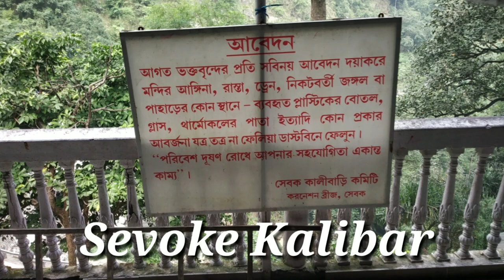TEESTA BRIDGE TO SILIGURI BY CAR EXCELLENT ROAD JOURNEY || TEESTA RIVER NATURAL BEAUTY VIA NH 10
TEESTA BRIDGE TO SILIGURI BY CAR EXCELLENT ROAD JOURNEY || . WONDERFUL ROAD TRIP || || TEESTA RIVER NATURAL BEAUTY. Teesta River is a 315 km (196 mi) long river that rises in the eastern Himalayas, flows through the Indian states of Sikkim and West Bengal through Bangladesh and enters the Bay of Bengal.[1] It drains an area of 12,370 km2 (4,780 sq mi).[2] In India, it flows through North Sikkim, East Sikkim, Kalimpong district, Darjeeling District, Jalpaiguri District, Cooch Behar districts and the cities of Rangpo, Jalpaiguri and Mekhliganj. It joins the Jamuna River at Fulchhari in Bangladesh
The Teesta River originates from the Pahunri (or Teesta Kangse) glacier above 7,068 metres (23,189 ft), and flows southward through gorges and rapids in the Sikkim Himalaya.[3]

It is fed by rivulets arising in the Thangu, Yumthang and Donkha mountain ranges. The river then flows past the town of Rangpo where the Rangpo River joins, and where it forms the border between Sikkim and West Bengal up to Teesta Bazaar. Just before the Teesta Bridge, where the roads from Kalimpong and Darjeeling join, the river is met by its main tributary, the Rangeet.[4]
KOLKATA TO SILIGURI BY CAR | KOLKATA TO SILIGURI BEST ROUTE | RAIGANJ TO SILIGURI | SILIGURI
@Explorer Shibaji   @Chinmay Nath   @Somjit Bhattacharyya   @Travel With Koushik   @Tour Planner Blog   @Viral Scope   @visa2explore   @Vid Explan   @Manoj Dey   @We Make Creators  @Living With Rahul   @Life with Passion SumanPayel   @SUNDARBAN VLOG   @ADVENTURE OF SUNDARBAN   @WILD LIFE OF SUNDARBAN   @Adventure BD   @SUNDARBAN WILD   @Amazing nature and life   @Mohsin Ul Hakim
এই পর্ব ভালো লাগলে ভিডিও লাইক এবং শেয়ার করবেন
কিছু জানার থাকলে কমেন্ট বক্স এ কমেন্ট করে জানাবেন.
Kalimpongoffbitplace TO DARJEELING BY CAR. WONDERFUL ROAD
Darjeelingoffbittour NATURAL BEAUTY afterlockdown
Northbengal_offbeatplaces of Darjeeling, Kalimpong
TRAVELLER ARUP
Thanks to all for watching my video...please Subscibe my channel